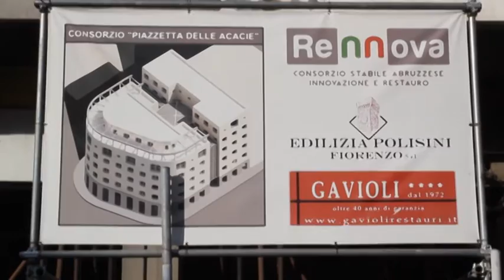TgSei L'Aquila - Venerdi 4 novembre 2016